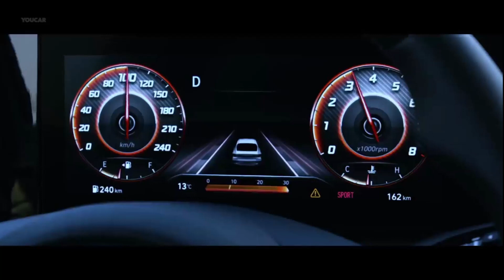NUEVO HYUNDAI ELANTRA 2021